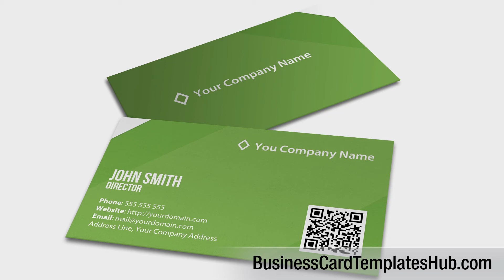Modern Elegant QR Code Business Card Template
Download this business card for free!

The Template Details:

Ready for Print: Yes

Print Dimensions: 3.5"x2" (plus bleed 0.25")

Colors: CMYK